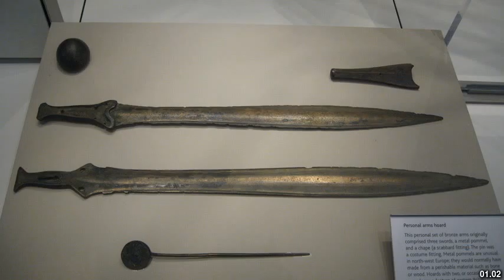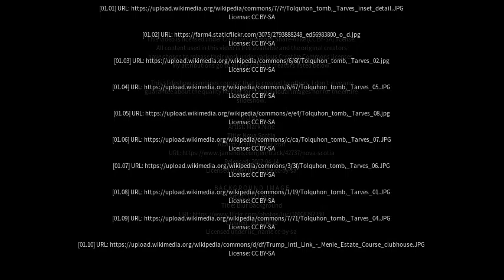Best places to visit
Best places to visit - Tarves (United Kingdom) Best places to visit - Slideshows from all over the world - City trips, nature pictures, etc.